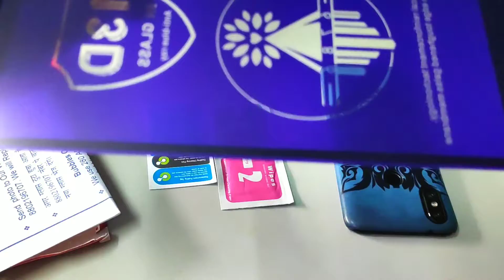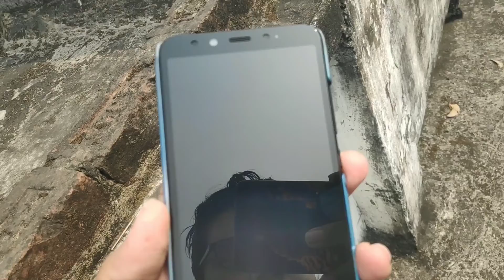How to Install Tempered Glass Screen Protector | How To Put Tempered Glass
In this video, I will show you how to install a tempered glass or a screen protector on any phone. This tutorial works with almost every tempered glass of any brand/phone and this video will help you install it without any weird bubbles. So follow this  How To Put Tempered Glass tutorial step by step to perfectly install the tempered glass!